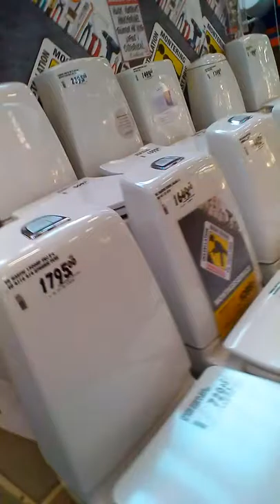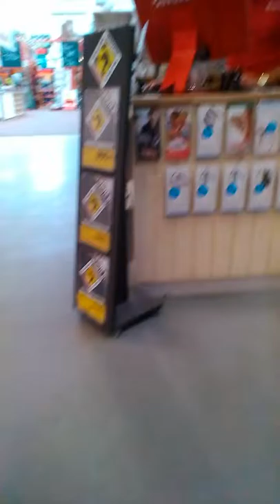Ude og købe ind